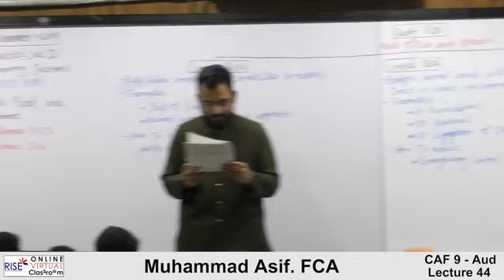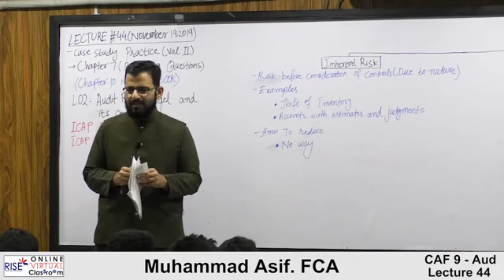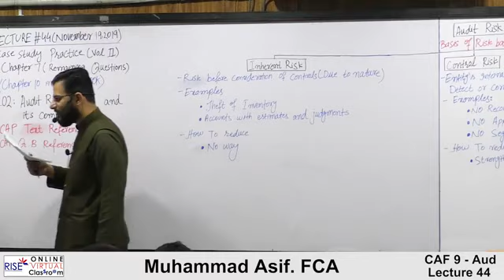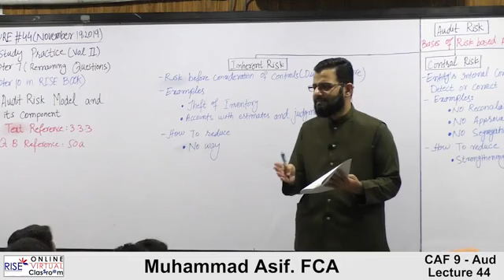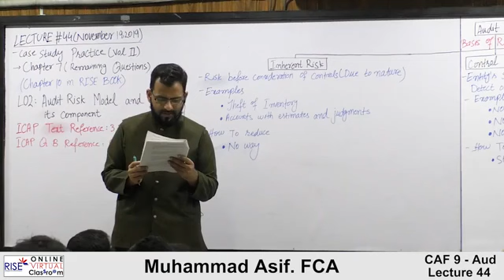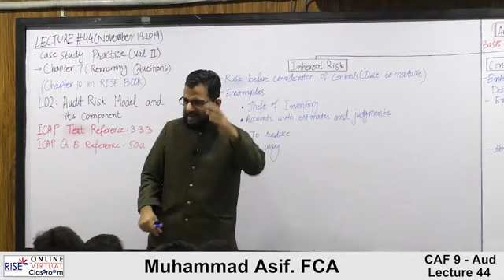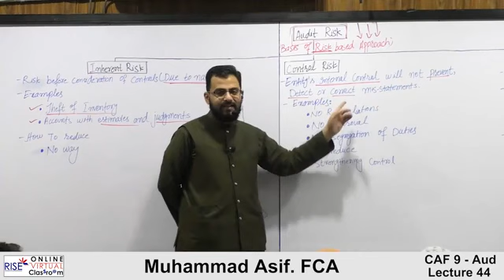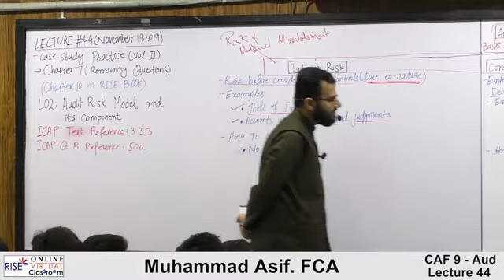CAF 9 | Audit and Assurance | Lecture #44 | By Muhammad Asif